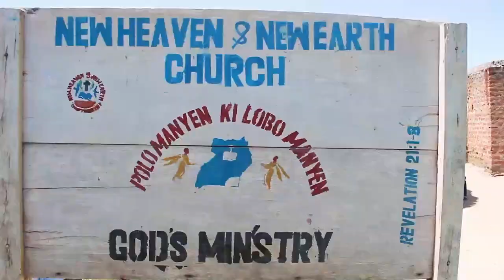lubanga aye ocweya